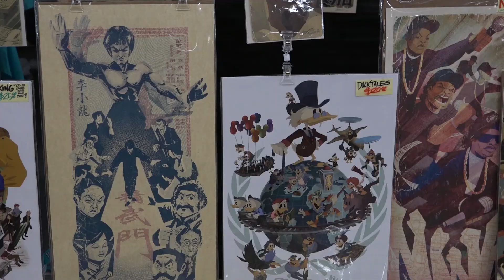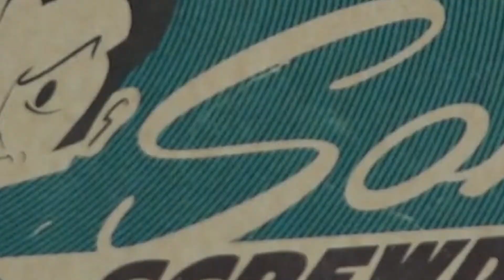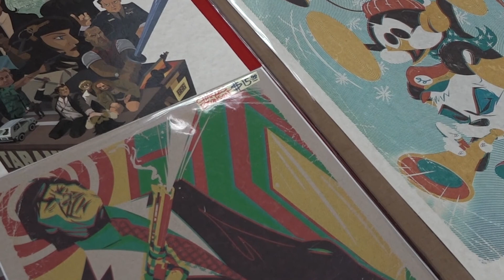Ani-Me Con 5.0 - 2016: Justin Orr, Graphic Artist / Posters